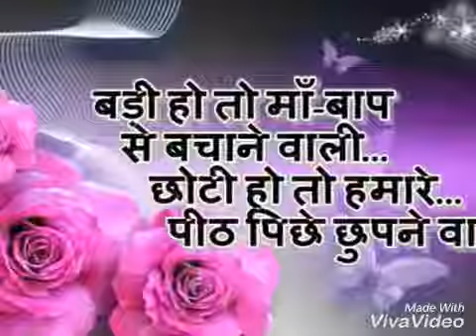Rakchbandan spacial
Rakchbandan Day